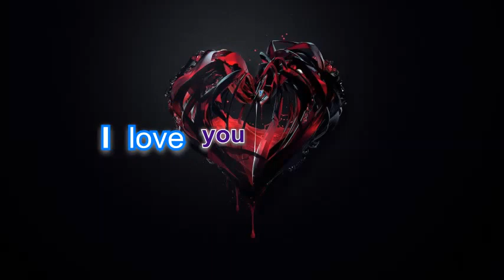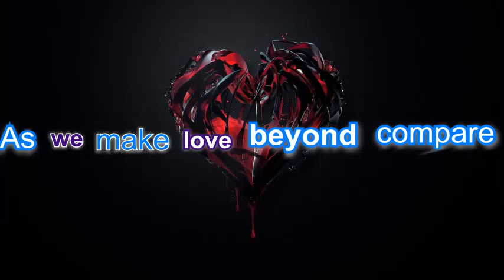Inside My Heart poem ,My first try ^^ (with lyrics)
hope you enjoyed it and sorry for the mic noise, i have clearer one now, in case you have particular poem in mind you want me to read, use the comment section and I promise i'll read it as soon as i can :D